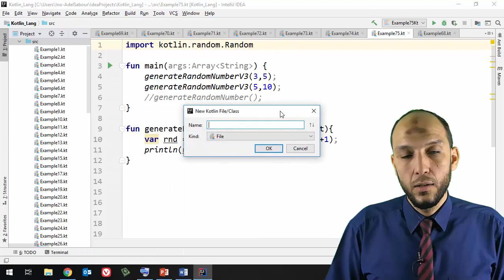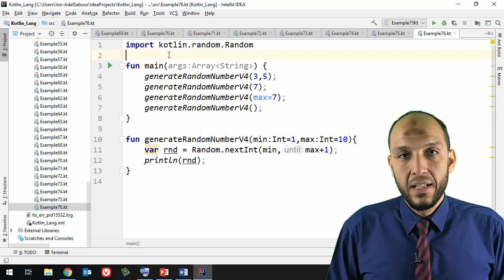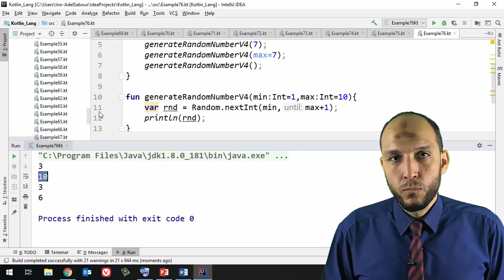61 Anroid Kotlin Functions Optional or Default Argument Named Argument